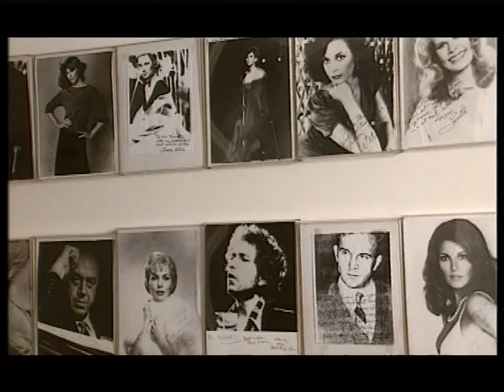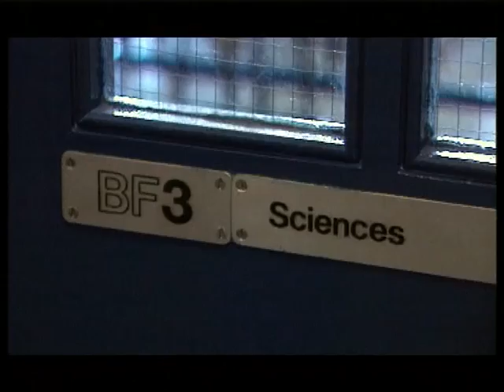Michel Thomas, The Language Master Pt 1 of 3 (full length at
I've made it a redirection as I don't want to lose all the fascinating comments, for which many thanks. If anyone else would like to add any more comments, could you do it at the new page? Thanks so much, and best wishes - Nigel

Some background: I met Michel in 1995 and spent a couple of years getting to know him and learning with him, in New York and Tel Aviv, his home bases at the time. We made the documentary in 1997. He was a fascinating, remarkable man, uniquely focussed and obsessed. Michel stood out for me because his singular ability was to encourage the gifts in others and in effect make himself redundant. His conflict was with what he saw as a teaching industry that relied on students continually needing to be taught. He wasn't necessarily correct, but it was a belief that drove him on.

I was lucky to spend such a length of time with this remarkable man.